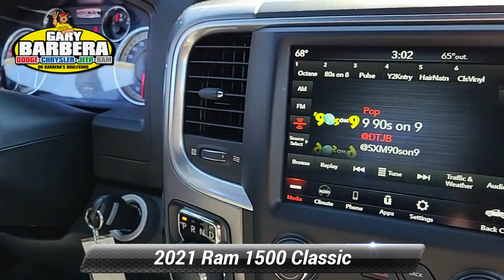Certified 2021 Ram 1500 Classic Warlock, Philadelphia, PA 23C1867A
Barberas Autoland